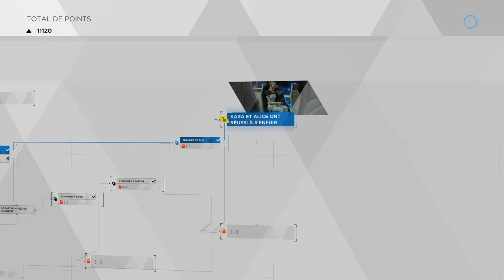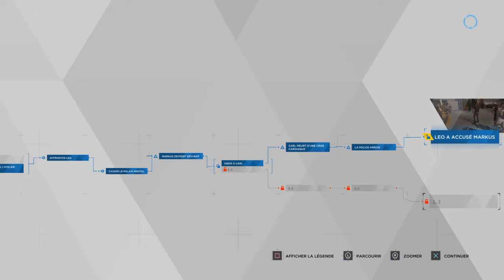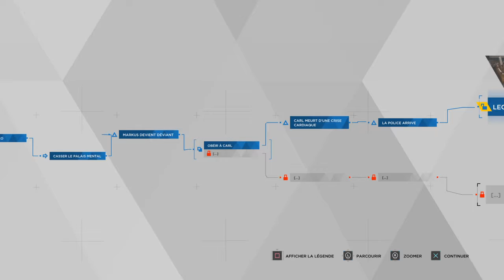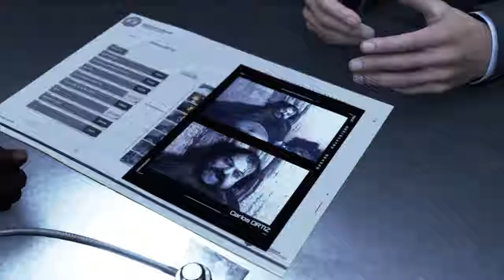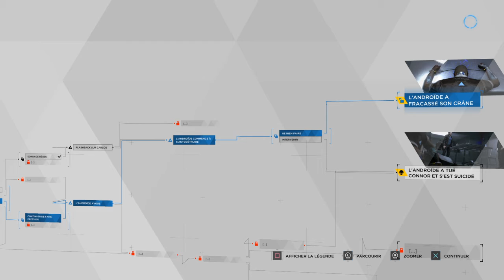Detroit: Become Human -Let's Play Ep.4 C'est Fort En Chocolat!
Oui mon micro est 1000fois plus faible que les 3 premier Ep mais au moins ont entend plus les bruits dégueulasse comme ça tu peut mettre le son de la vidéo bien forte pour profiter de l'ambiance du jeu ^^